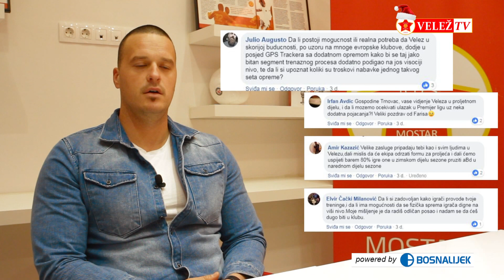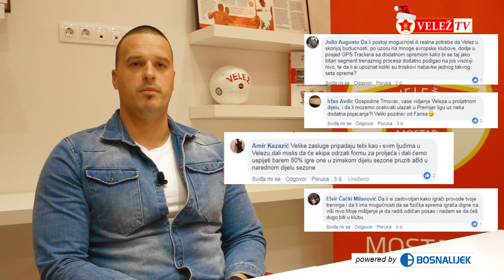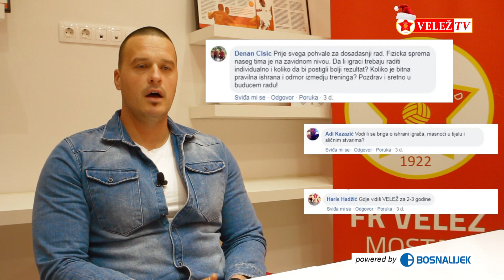Jasmin Trnovac odgovara na pitanja navijača - VELEŽ TV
U ovoj sedmici na vaša pitanja koja ste mogli postavljati od nedjelje do srijede na officijalnoj fb stranici FK Velež Mostar, odgovara Jasmin Trnovac , njegove odgovore u video prilogu pogledajte u nastavku.